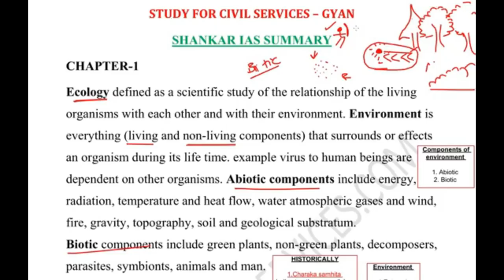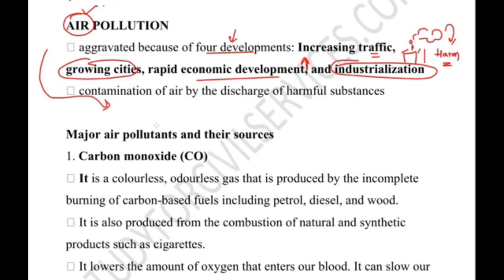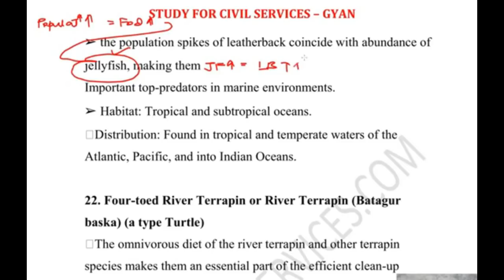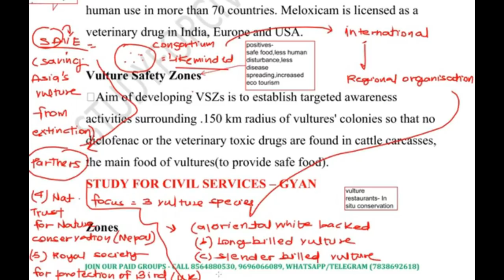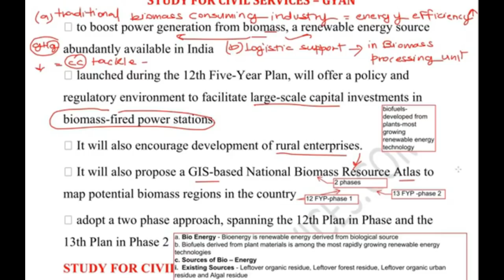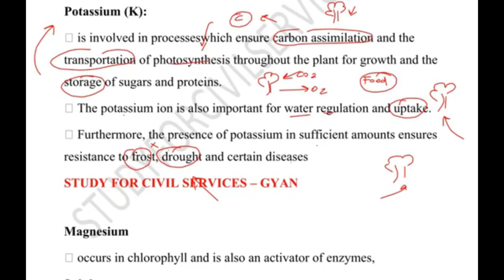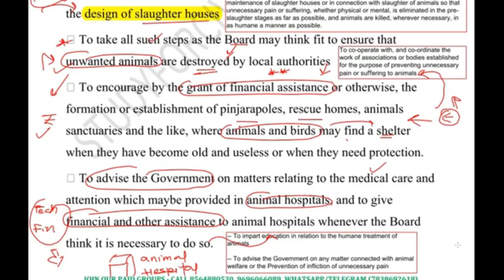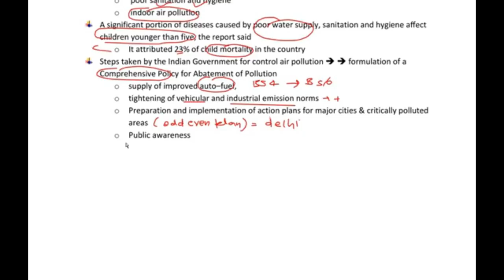Full Environment Ecology paryavaran gk PAPA VIDEO Gyan sir upsc ias ips cse uppsc uppcs ukpsc hcs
this youtube is English version papa video of shankar ias book
 paryavaran adhyayan Environment Ecology study  Complete course environmental science gk
paryavaran aur paristhitiki  complete  ias environment  ( environment and ecology upsc cse civil services exams state pcs preparation pcs ias ki taiyari   ) chapter wise ias  best book summary pdf revision in hindi english

1. Ecology
2. Functions of an ecosystem
3. Terrestrial ecosystem
4. Aquatic system
5. Environmental pollution
6. Renewable energy
7. Environmental issues
8. Environmental impact assessment
9. Biodiversity
10. Indian biodiversity
11. Schedule animals of WPA 1972
12. Animal diversity of India
13. Plant diversity of India
14. Marine organism
15. Protected area network
16. Conservation efforts
17. Climate change
18. Ocean acidification
19. Ozone depletion
20. Impact of climate change-India
21. Mitigation strategies
22. India and climate change
23. Climate change organisations
24. Agriculture
25. Acts and policies
26. Institution and measures
27. Environmental organisations
28. International environmental conventions
29. Environmental issues and health effects , paryavaran pradushan  , environmental impact climate change global warming , unfccc

reference of this video has been taken from various sources like google , wikipedia , shankar ias book pdf , ncert books . everything used in this video comes under fair usage and we use creative common pictures .still if u have any doubt , do contact us on whatsapp or
Complete Environment & Ecology gk PAPA VIDEO Ful course upsc ias cse pcs uppsc mppsc bpsc ssc upsssc ( also known as ENVIRONMENT SHANKAR IAS book  PAPA VIDEO by studyforcivilservices )
1. studyforcivilservices free telegram channels

8. ADMIN & founder  = GYAN PRAKASH MISHRA